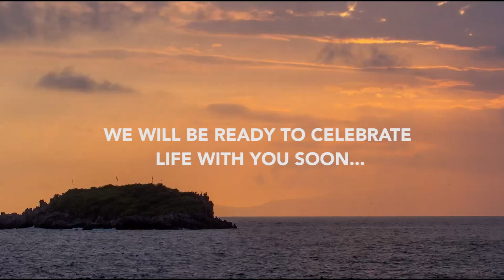MP Hotels - Imagine Your Future Travel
Your future travel plans are already in the making with MP Hotels! We are excited to receive all guests, previous and new, in the near future. Some of our General Managers will help you imagine all of the upcoming possibilities with MP Hotels…